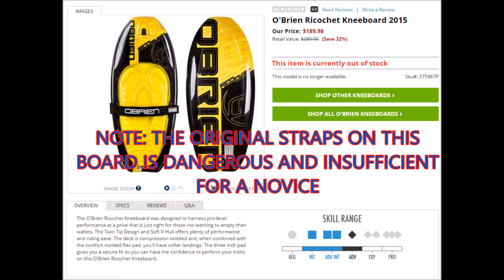DT KNEEBOARD FAILS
A cute FAIL video of all the crashing with the O'Brien original strap on my kneeboard BEFORE I installed a PANNOLOCK strap!